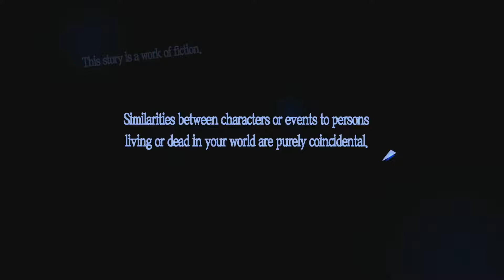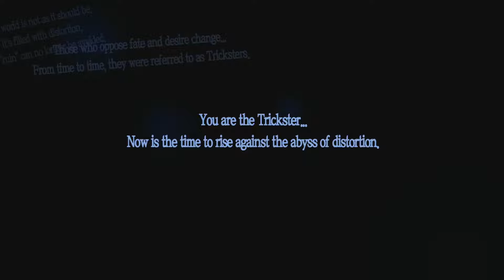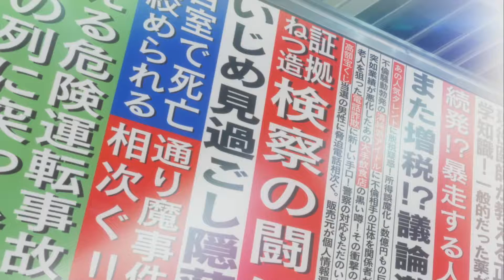Phantom Thieves Busted [ Persona 5 ] Session #1 Part 1/2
Being the hero they need is easy, But being the hero they never wanted? A bit tougher... Welcome To The Persona 5 Let's Play